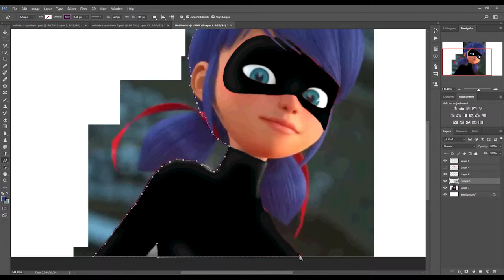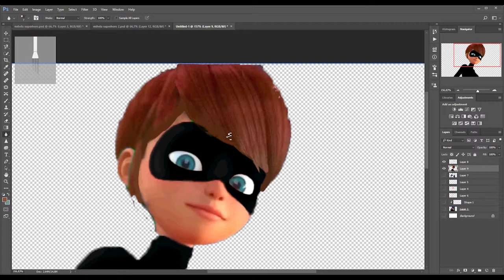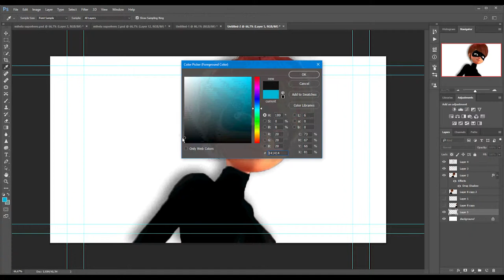Miraculous Ladybug Speededit - Lady Noir Superhero in 3 styles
Random idea
My charachter and my world where I find myself (Adobe Programs)